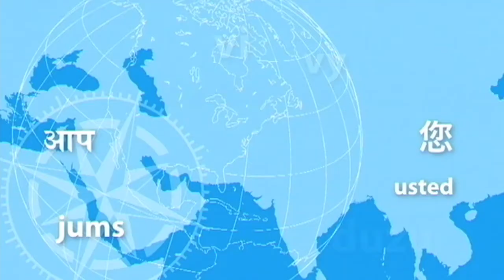Compas Talk: Bajeczna Marsylia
Marsylia to miasto w południowej Francji, drugie co do wielkości kraju. Zamieszkuje je prawie 900 000 osób, założone przez Greków z Fonai około 600 roku przed nasza erą.Zimy są łagodne i wilgotne, lata upalne i gorące, miasto w ujęciu panoramicznym wygląda jak z bajki, czy panuje w nim bajeczna atmosfera? O tym Żaneta Czyżniewska.